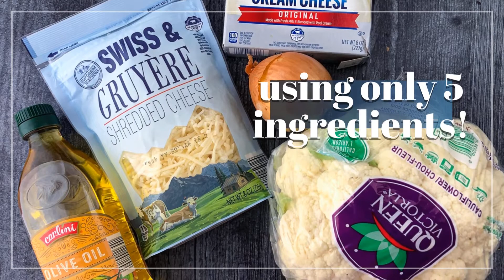Keto Roasted Cauliflower Mash | My Life Cookbook Recipe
If you like mashed cauliflower you are going to love this keto roasted cauliflower mash that uses a combination of Swiss and gruyere cheese to make it rich and flavorful. Roasting cauliflower and onions adds a depth of flavor and then the cheeses makes it nice and creamy. This is a great low carb side dish to go with a meaty main dish and has only 4.3g net carbs.